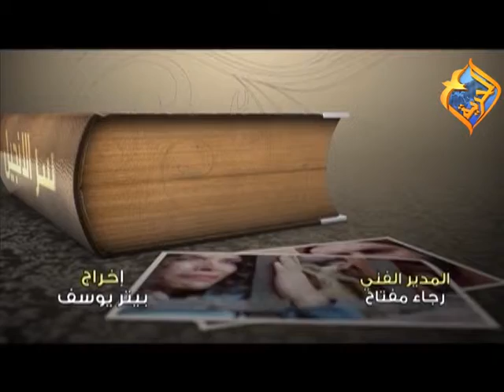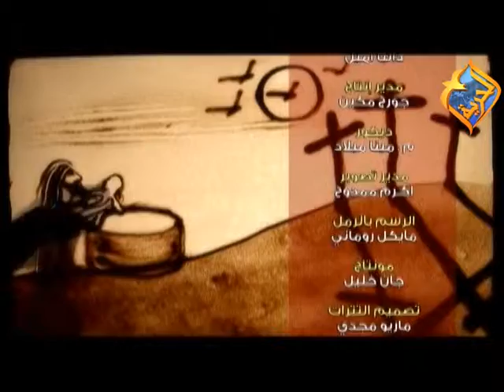الشماس / هاني نجيب في برنامج : (سر الانجيل ) حلقه 8 علي قناه الحريه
الشماس / هاني نجيب في برنامج : (سر الانجيل ) حلقه 8 من انتاج  قناه الحريه
سر الانجيل هو تعبير روحي نحته القديس بولس الريول علي صفحه الزمن كله حينما : وصي المؤمنين كلهم و قال لهم صلو لي حتي اوصل سر الانجيل للعالم كله .
سر الانجيل ليس هو سر خفي و انما هو معرفه لشخص الكلمه لنعيش به و نتعلم منه .